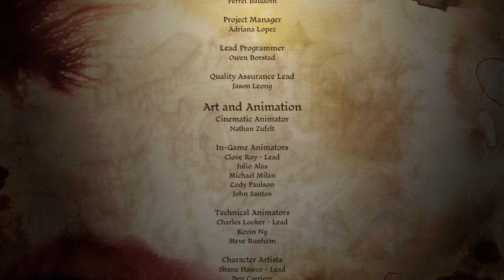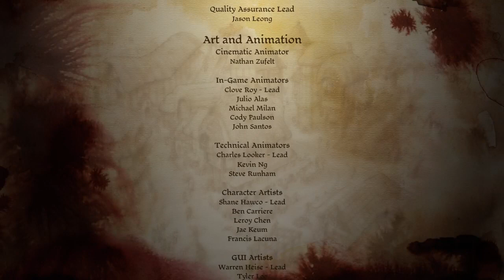Dragon Age Origins playthrough pt29 Inadverntly Completed Awakening